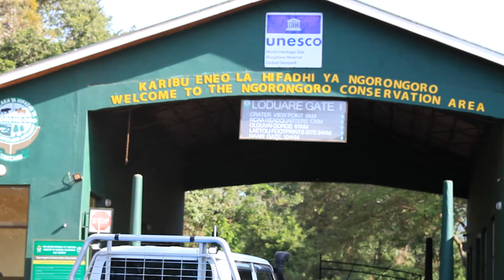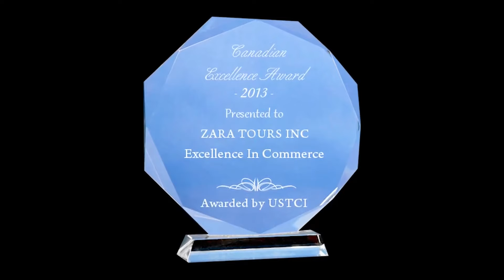Welcome To Zara Tanzania Adventures